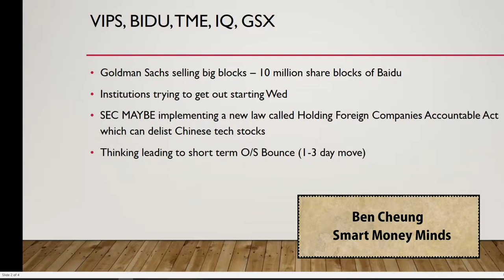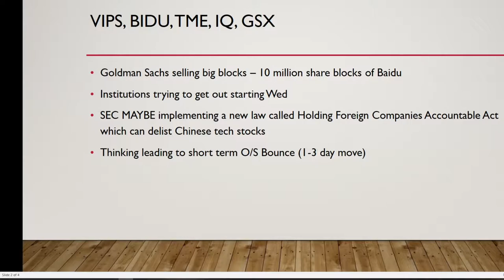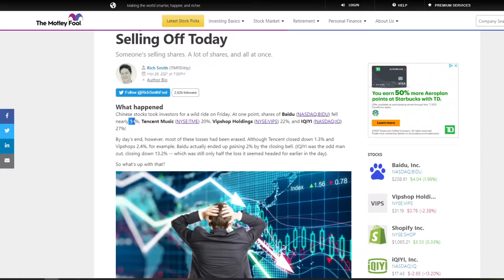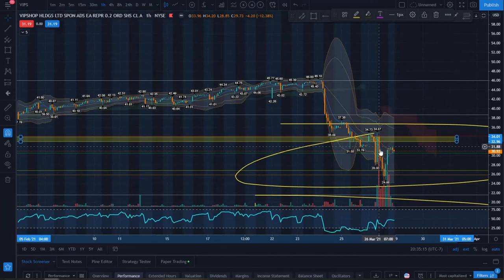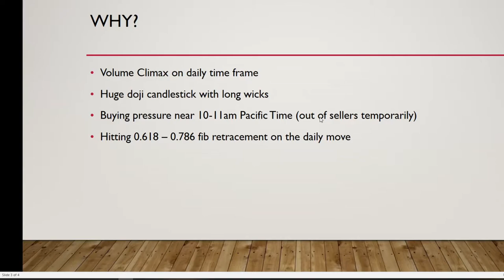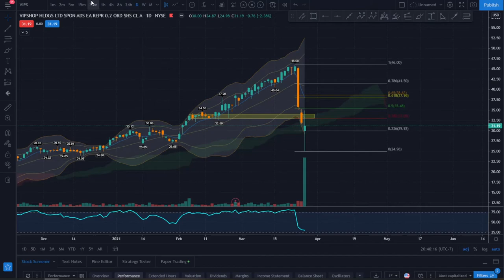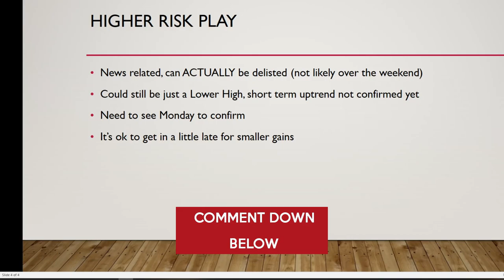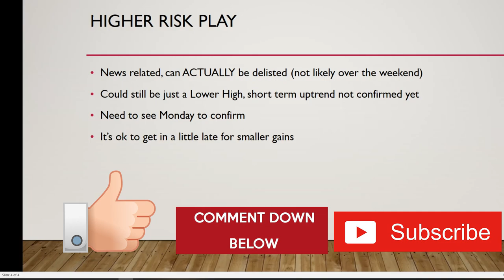Oversold Bounce on Chinese Stocks? $TME $VIPS $BIDU $IQ $GSX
News dropped on Chinese tech stocks. With SEC possibly increasing regulations, it may forcibly delist big name Chinese duel listed stocks. Institutions like Goldman Sachs started dumping their positions on mass and at any price. This leads to a golden opportunity for a great oversold bounce. In this video, I’m going to examine what we are looking at in terms of technical analysis in these stock charts. This is a higher risk trade but also has a high reward ratio, so it’s one of the better play set ups in this choppy market.

All financial advice provided is to be taken at your own risk. SmartMoneyMinds.com is not registered as an investment adviser with any federal or provincial regulatory agency. The information contained within the Web site, including e-mail transmissions, recorded voice messages, and any other associated messages/media (hereinafter collectively referred to as “Information”) is provided for informational and educational purposes only. The Information should not be construed as financial advice and is not meant to be a solicitation or recommendation to buy, sell, or hold any financial instruments mentioned.